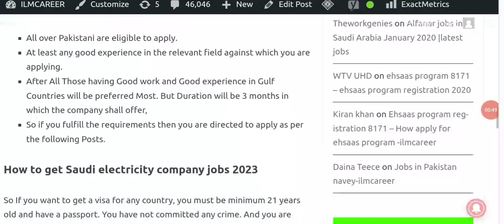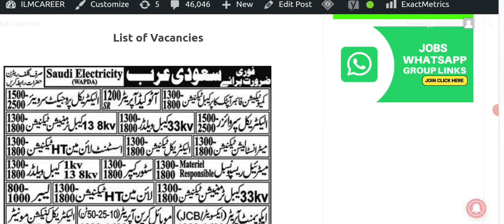Saudi Electricity company jobs in saudi arabia for freshers 2023